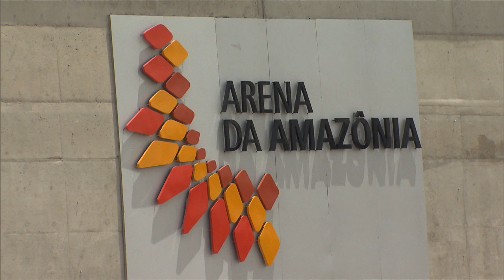Tocha Olímpica passa por Manaus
REPÓRTER NBR - 17.06.16 - Tocha Olímpica passará por Manaus., no Amazonas. Na cidade, percorrerá os principais pontos turísticos, como o Teatro Amazonas, e visitará o encontro dos Rios Negro e Solimões